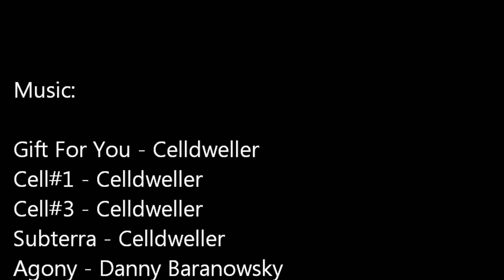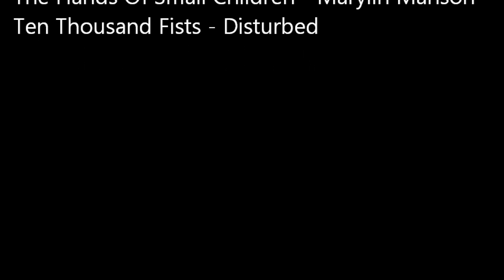Errr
A fun eerie short film we created last year. Be sure to watch until the end. Enjoy :)